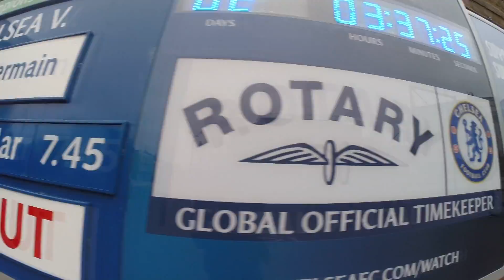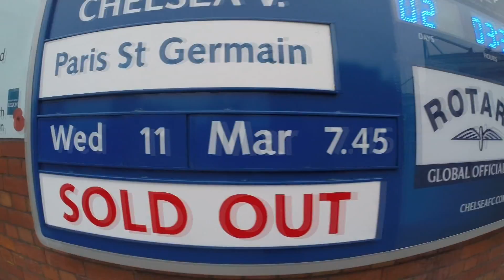Челси - ПСЖ: прогноз Тимура Журавеля специально для сайта Intelbet.ru